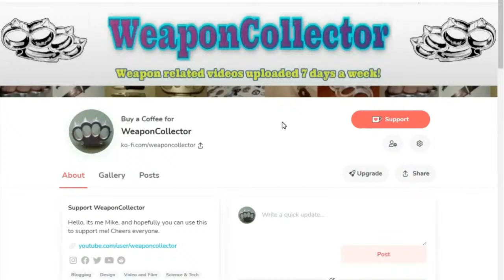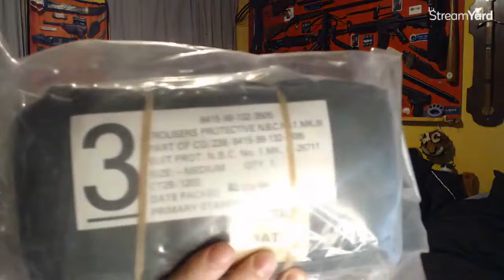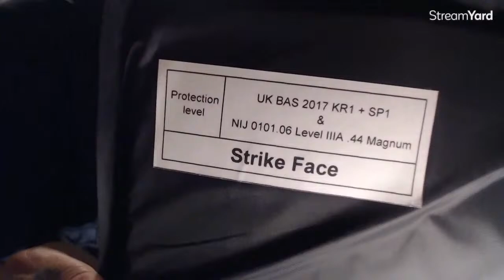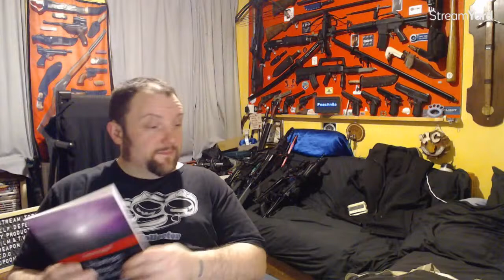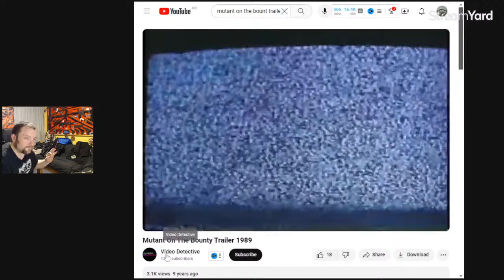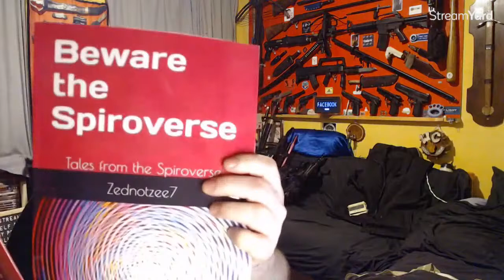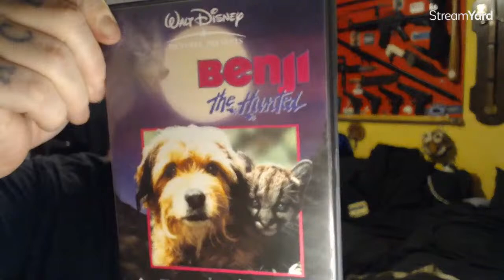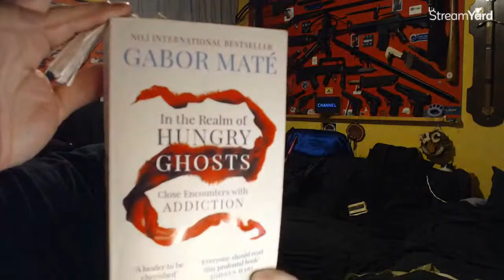Saturday Night Live Stream - Have a chat and a laugh!